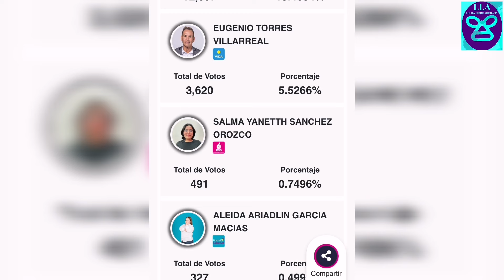Megacampeón AAA REAPARECE | SOBERANO JR Y ATLANTIS JR LA NUEVA DUPLA RUDA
El luchador Nemeth reapareció con el megacampeonato de AAA